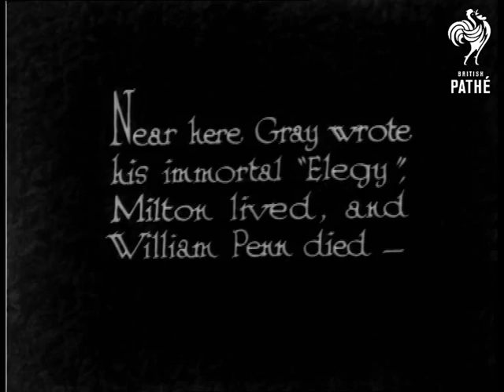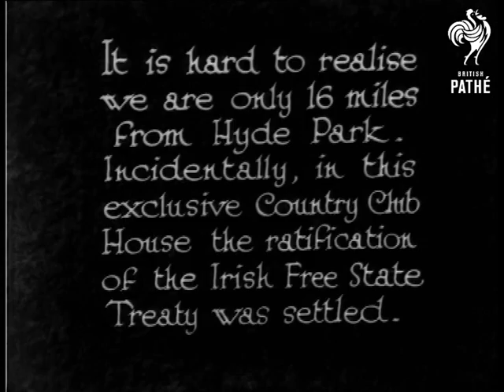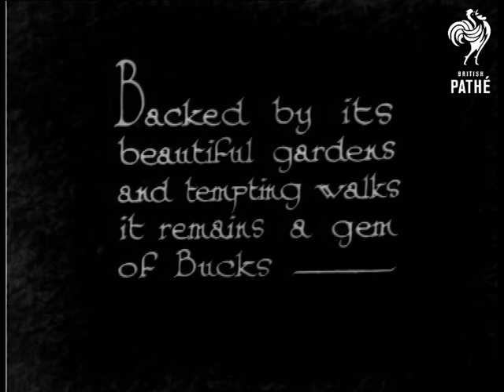A Stately Home Of England (1931)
"Heatherden Hall", Iver Heath, in leafy Bucks, nestling its stately walls in the wooded Chalfonts - "  L/S of Heatherden Hall with a fountain in the foreground.  Dissolve into a shot of two women walking through the gardens of the house with a large Irish Wolfhound.  "Near here Gray wrote his immortal "Elegy", Milton lived, and William Penn died - "  (This refers to Stoke Poges).  M/S of the grand stately home with woman and dog in the foreground.  L/S of the back of the house with ornamental gardens behind it.  Woman poses by the fountain.  M/S of two elegant women on the balcony of the house.  "It is hard to realise we are only 16 miles from Hyde Park.  Incidentally, in this exclusive Country Club House the ratification of the Irish Free State Treaty was settled."  Three women walk through a leafy part of the garden with the house in the background.  Woman is pulled along by the dog on a lead through the ornamental gardens.  Another woman dips her hand into the water of a small pond.  She has a younger dog beside her.

"After a stroll, a bathe - "  Fantastic shot of the indoor swimming pool.  A group of two men and two women in swimwear sit at a table having afternoon tea.  They are served by a smartly dressed waiter.  Dissolve into a shot of the three girls posing around a small fountain.  The three girls walk down steps into the pool.  "Teddy" meets a girl friend - "  M/S of woman "shaking hands" with a topiary teddy bear.  L/S of three women walking down a path which has topiary trees either side.  "Backed by its beautiful gardens and tempting walks it remains a gem of Bucks - "  L/S of the women and dogs in the gardens.  M/S of the women walking through a stone archway with iron gates.  Panning shot of deer running through the grounds.  M/S of picturesque scene.  A woman sits with her dog by the side of a river.  M/S of woman paddling a canoe seen from inside a grotto.  M/S of woman canoeing on a lake.  Scenic view of the trees in the sunset.

Was an item in Eve's Film Review issue 538.

Note: The stately home Heatherden Hall is now better known as Pinewood Film Studios, home of Pathe's film collection and my place of work!  It doesn't look very different in the 1990s!
 FILM ID:946.15